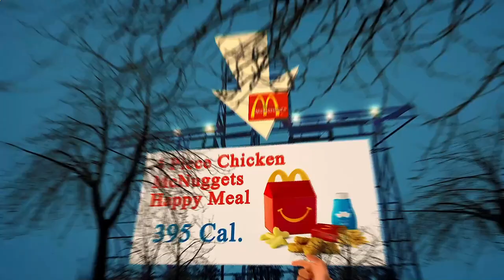Local Restaurants Close to Me Paris 75015 FR, Ile-de-France, France